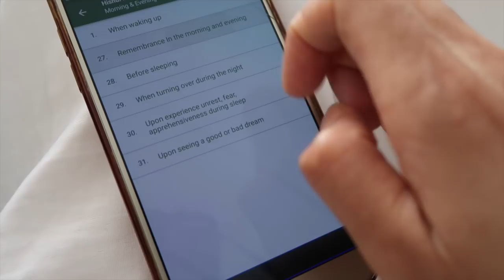RAMADAN MORNING ROUTINE 2018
MA ROUTINE DU RAMADAN